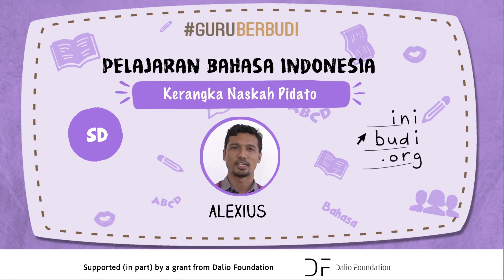SD Bahasa Indonesia - Kerangka Naskah Pidato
Salam,